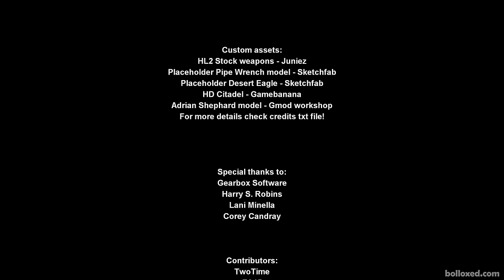OPPOSING FORCE Sequel - THROUGH THE CITY Demo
A fan made sequel to Half-Life: Opposing Force.  20 years after the Black Mesa incident G-man awakes Adrian Shephard and sends him into City 17 during the first days of the Uprising. Throughout his journey Shephard is going to encounter a group of rebels that will aid him in completing his mission, furthermore he will even see the last living Race-X entity on earth

Check out one of the many amazing Mods for Half-Life Series of Games